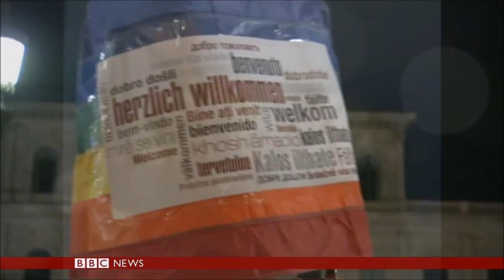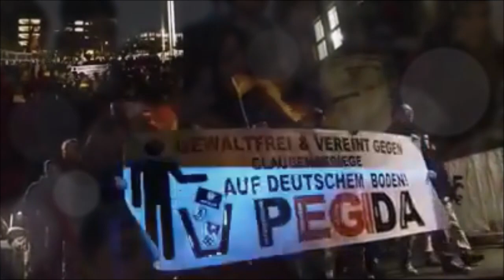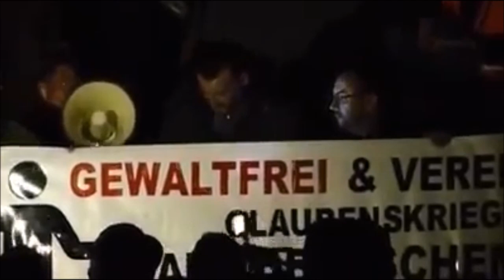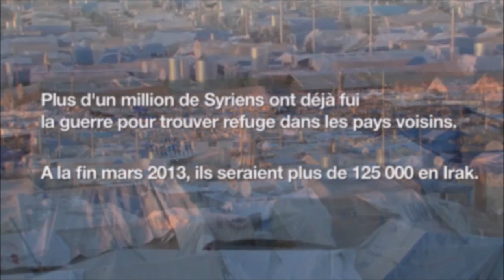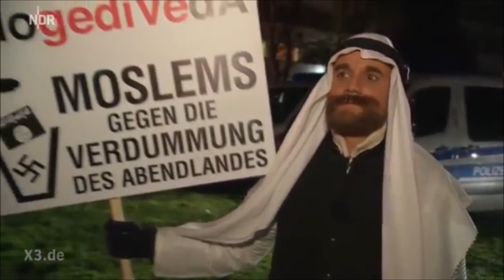Stonegarden Brown Haze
Ein Anti Pegida Song von Stonegarden, der sich gegen Intoleranz, Fremdenfeindlichkeit und Engstirnigkeit richtet. Die wahren Helden sind nicht diejenigen, die das Abendland retten wollen, sondern diejenigen, wie z. B. Ärzte ohne Grenzen, die dafür kämpfen Menschen zu retten. Eine Videocolage voller Gegensätzen.

Alle verwendeten Videosequenzen stehen unter Creative Commons.

Quellen:
3.11 Demo Dresden PEGIDA
Adolf Hitler - speech (English Subtitles)
Anti-Islam  Pegida  rally in Dresden sees record turnout
Blue Moon at Night - Free Nature Footages
Bob Marley Speaking As A Christ Man - Ye Be Born Again
Candlelight
Domiz, Irak- le camp devenu ville [M‚decins Sans FrontiŠres]
Dossier du jeudi  immigration Lampedusa, quand l eldorado se transforme en cimetiŠre
Fighting Ebola Today in Liberia
Full Moon - Sounds of the Night
Hitler ét a hatalomba A hatalom fel‚ (Low).mp4
Je suis Charlie Paris gathers after terror attack
Jesus Falls The First Time - Third Station ( Stations of the Cross )
Lampedusa Shipwreck Migrant Boat Capsizes Off Italian Island
Moslems gegen die Verdummung des Abendlandes    extra 3   NDR
MSFs Largest Ebola Center From the Sky
Pegida am 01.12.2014 in Dresden - Wenn der Wind sich dreht
Polizei eskaliert Lampedusa Demo  Hundestaffel und Pfefferspray - Einsatz 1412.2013
UPDATED  Italy Migrant Boat Sinks Killing At Least 290 Near Lampedusa  Raw Video
[Satire] heute-show - PEGIDA by Russia Today - Carsten van Ryssen - Politik - Rechtsextremismus